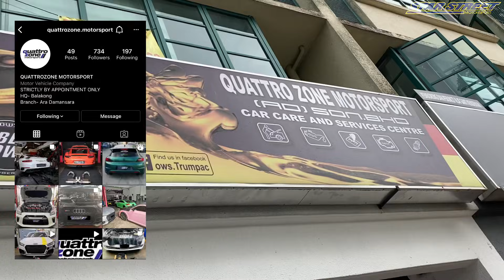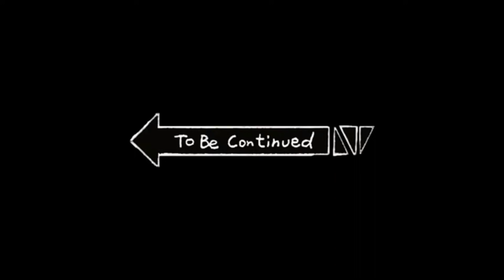AUDI TTRS - 650HP - POWER GILA - MELEKAT AKU DEKAT SEAT - part 1 .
APA APA KORANG CALL DIORG . Sangat Recommend untuk tuning , repair , Performance part & Lain lain .

stay safe 😍